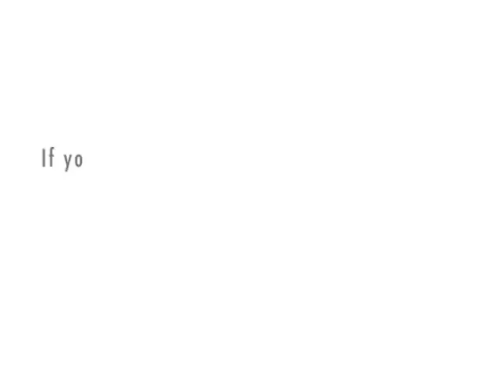KLO 17 News at 11 - Close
this is the last broadcast of KLO 17 News at 11 before our Labor Dispute begins to shutdown our news operations.